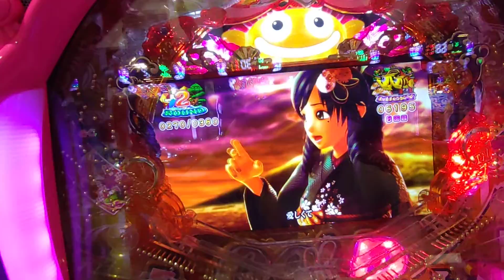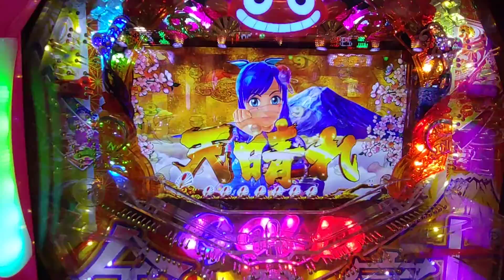【海ジャパン２・金富士・・・８９】９連チャン目指して